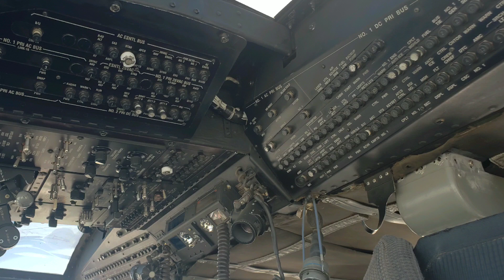NAS Lemoore Air Show 2019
Air show